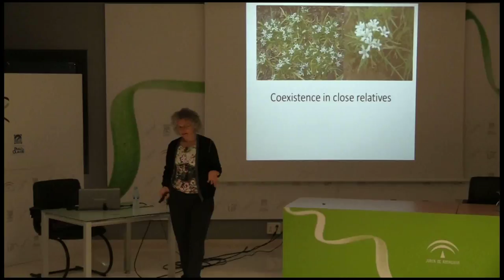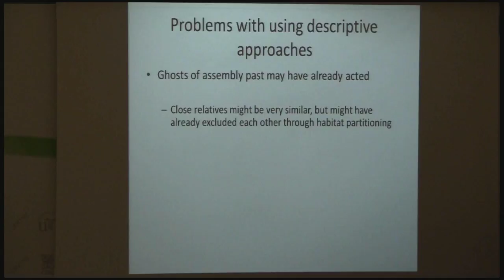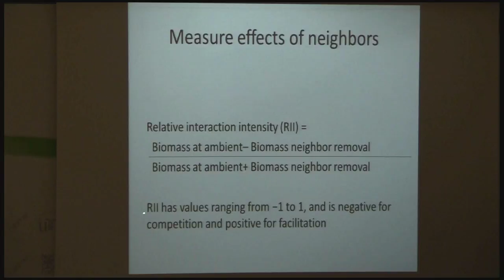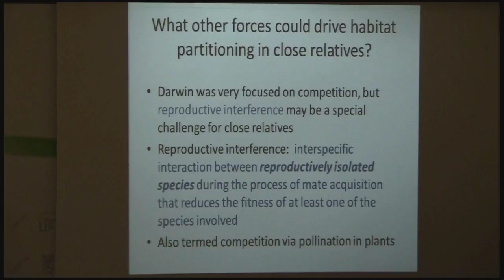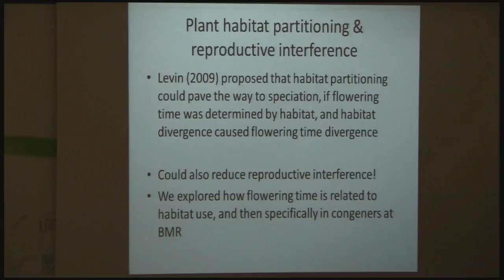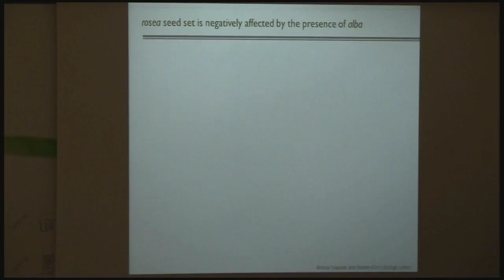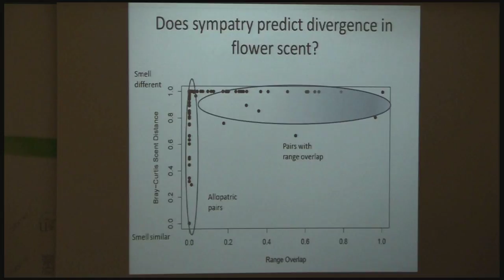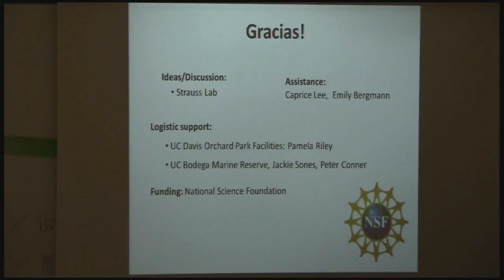Seminarios EBD, Sharon Y. Strauss, 23/02/2017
"Coexistence in close relatives: competition, facilitation and beyond".
Summary: Closely related species are expected to share similar ecological niches, yet also compete more strongly with one another. How does that affect their coexistence? Using phylogenetic history to understand ecology has typically been approached with descriptive data sets. Here, I describe some studies in which we explicitly incorporate phylogeny in our experimental design to address the conundrum posed by Darwin.